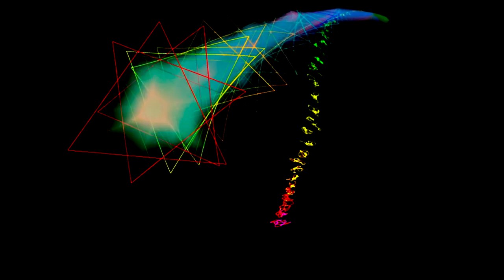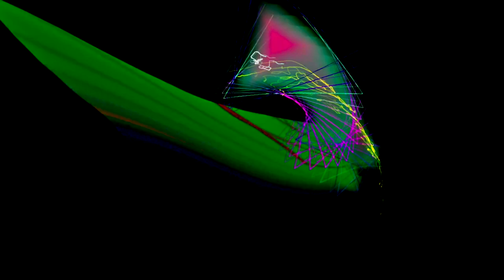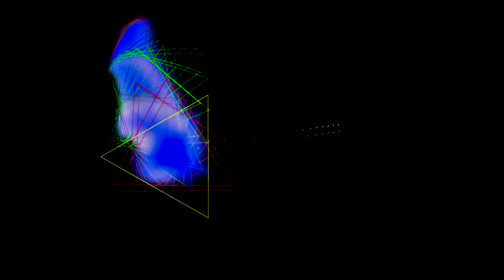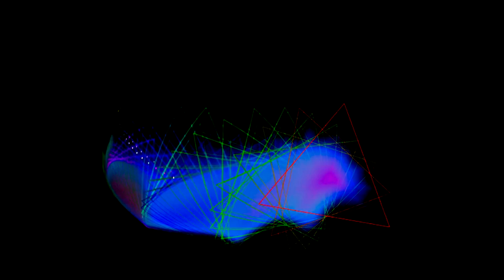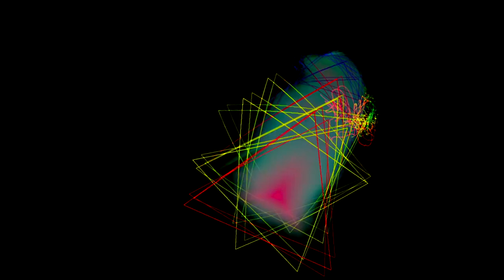MA Chamber Symphony II Dormant Dreams Awaken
This is a series of videos in which I created visuals on my Chamber Symphony: MA.

Kū, also called Sora, is a term that can indicate "void," "sky," "heaven," or "environment." It refers to things beyond and within our ordinary awareness, especially those made of pure energy before they materialize or the emptiness that holds that energy. Kū is a tangible symbol of spirit, mind, and creative power. It stands for the process of creating things. It is also associated with the capacity for strength, originality, spontaneity, and innovation.

Ma (間, space, pause) is a Japanese reading of a Sino-Japanese character, which is often used to refer to what is claimed to be a specific Japanese concept of negative space.

The (chamber) symphony number 4: "MA" explores the idea of "negative spaces" as spaces within notes also related with "Kū".

For example, composer Toru Takemitsu deliberately leaves deliberate moments of silence, or negative space, in his composition to create a sense of tension and enhance the impact of the musical phrases. The absence of sound in these negative spaces allows the listener to fully appreciate and focus on the intricate details and emotions conveyed by the surrounding notes.

This technique of utilizing negative spaces in music is not unique to Toru Takemitsu. Many composers throughout history have employed this concept to varying degrees in their compositions. By intentionally leaving moments of silence or sparse instrumentation, composers can create a sense of anticipation and heighten the overall impact of the music. This deliberate use of negative spaces adds depth and complexity to the composition, engaging the listener's attention and allowing for a more nuanced interpretation of the piece.

The chamber Symphony MA uses many electronic sound sources and experimental techniques to enhance the immersive experience further. Delay and echo effects are applied to acoustic instruments to create those "negative" spaces around the notes. These effects add depth and ambiance to the music, giving it a unique and captivating quality.

In addition to these effects, the chamber symphony MA also incorporates spatialization techniques. By strategically placing and moving the instruments throughout the performance space, the composition can create a sense of movement and three-dimensionality. This spatialization adds an extra layer of immersion, as the audience is enveloped in a rich sonic environment that constantly evolves and shifts around them.